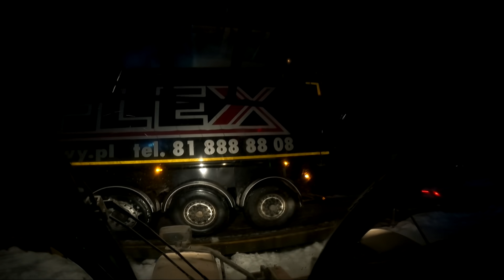Atak zimy na Podlasiu | Sprzedaż kukurydzy | Pierwsze nasiona do siewu kukurydzy!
Witajcie! dzisiaj trochę wszystkiego i niczego, ale niestety taki mamy teraz czas, w którym nie ma żadnej konkretnej pracy, jeśli podobają sie wam takie filmy to dajcie znać w komentarzach.